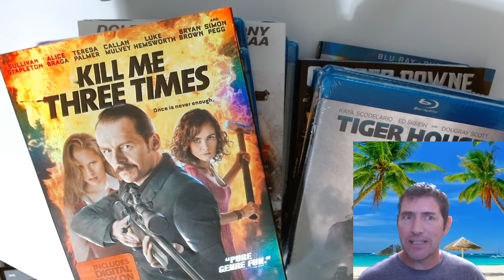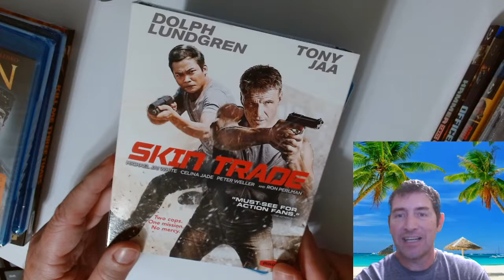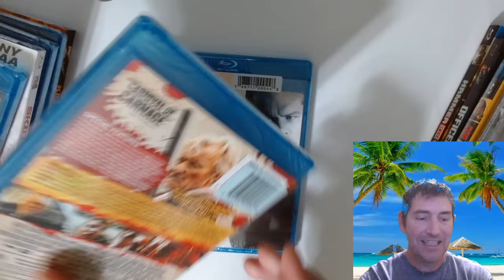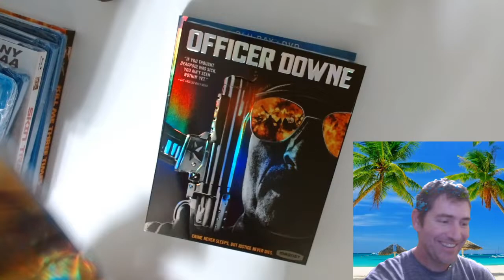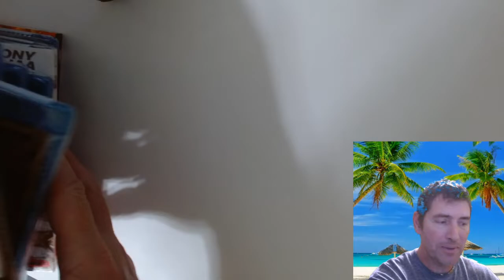DOLLAR TREE BLUE-RAY / DVD HAUL 6/12/21